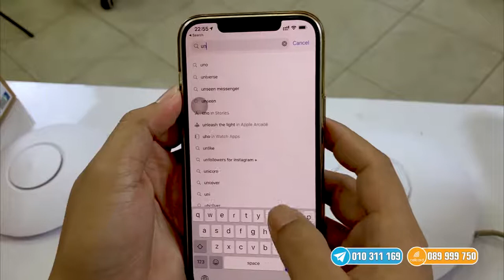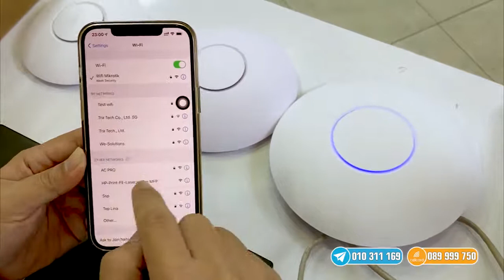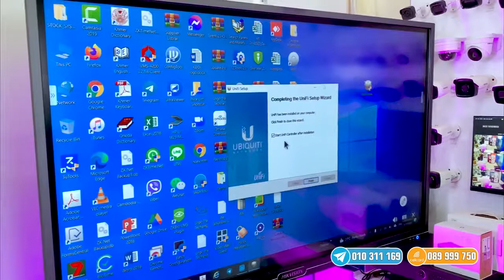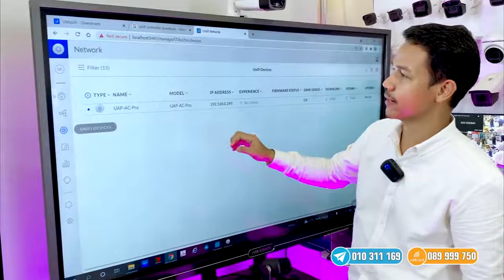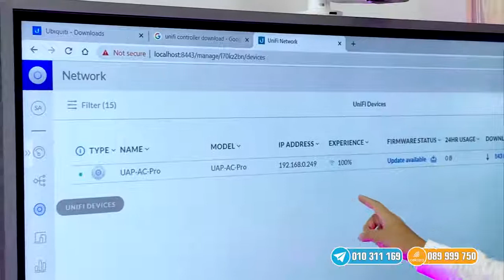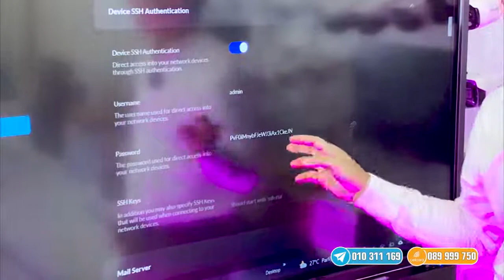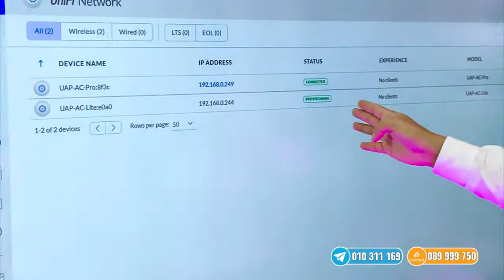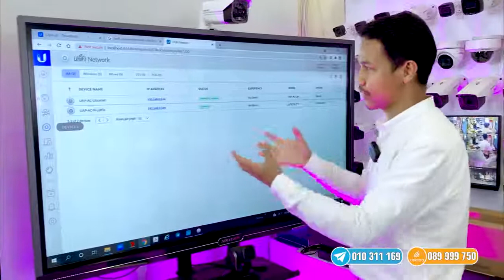របៀបដំឡើង UNIFI Wireless AP Indoor/Outdoor ងាយៗតាមដោយទូរស័ព្ទ និងកុំព្យូទ័រ​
របៀបដំឡើង Unifi ងាយៗដោយទូរស័ព្ទ និងកុំព្យួទរ័
Mikrotik, UniFi, Cisco, ជាឧបករណ៍មានគុណភាពខ្ពស់ ម៉ាកល្បីៗ លក់ដុំ និងរាយ
UAP AC LITE
UAP LR
UAP AC PRO
UAP AC MESH
UAP AC MESH PRO
UAP AC IW
Unifi Switch
RB951Ui-2HnD
RB951G-2HnD
Mikrotik RB2011UiAS-2HnD-IN
Mikrotik RB3011UiAS-RM
Mikrotik RB4011iGS+RM
RB4011iGS+5HacQ2HnD-IN
Mikrotik RB1100ahx4
Mikrotik RB1100ahx4 dude edition
MikroTik Cloud Core Router CCR1036-12G-4S-EM
Mikrotik CRS326-24G-2S+RM
Cisco Switch
Cisco Switch 8 port Gigabit (SG95D-08-AS)
Cisco Switch 16 port Gigabit (CBS110-16T-EU)
Cisco Switch 24 port Gigabit (CBS110-24T-EU)
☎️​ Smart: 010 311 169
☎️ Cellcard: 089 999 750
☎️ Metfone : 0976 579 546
#​ មានលក់បោះដុំ រាយ និងសេវាកម្មដំឡើងបច្ចេកវិទ្យាគ្រប់ប្រភេទ៖
▪️ ប្រព័ន្ធកាមេរ៉ាសុវត្ថិភាព (Videos Surveillance System)
▪️ ប្រព័ន្ឋបណ្តាញណែតវើក (Networking Infrastructure)
▪️ ប្រព័ន្ឋប្រកាសសញ្ញាអាសន្ន (Intrusion Alarm & Fire Alarm System)
▪️ ប្រព័ន្ឋទូរស័ព្ទទំនាក់ទំនង (PBX Communication System)
▪️ ប្រព័ន្ឋវិដេអូទំនាក់ទំនងរូបភាព (Videos Intercom & Conference)
▪️ ប្រព័ន្ឋគ្រប់គ្រងចំណតឡាន(Car Parking System & Barrier)
▪️ ប្រព័ន្ឋឧបករណ៏បំពងសំលេង(Public Announcement)
▪️ ប្រព័ន្ឋតាមដានទីតាំង (GPS Tracking System)
▪️ ប្រព័ន្ឋគ្រប់គ្រងទ្វាចេញចូល និងវត្តមានបុគ្គលិក (Access Control & Attendance Management System)